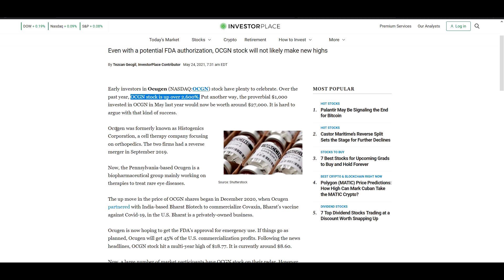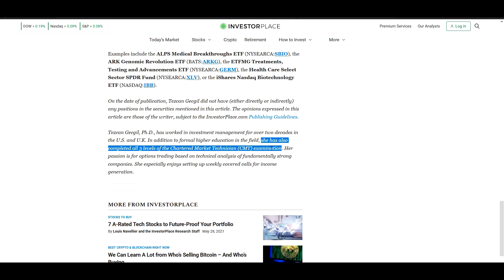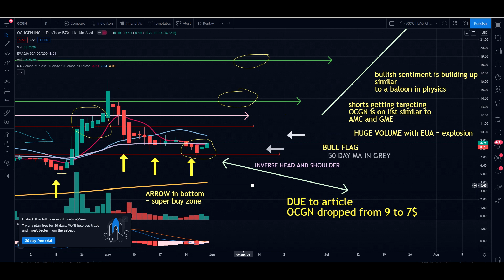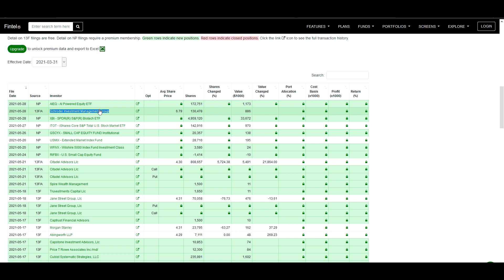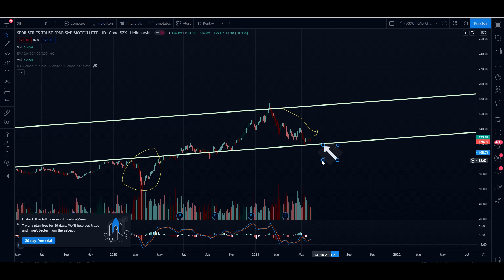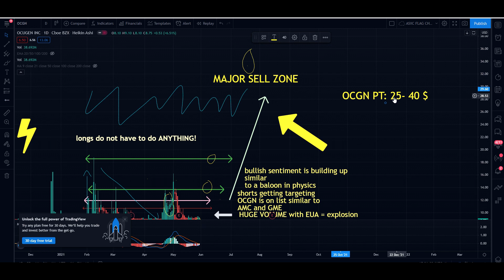OCGN MAJOR NEWS ! vs MARKET MANIPULATION [WATCH FULL VIDEO]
Flash Instincts provides insight in a UNIQUE and Different way to stocks based on chart patterns and DD.